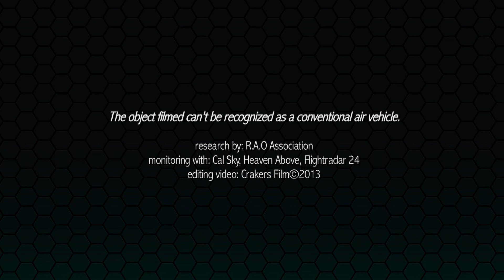OVNI/UFO - Different spheres of light in the sky of summer 2013.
Real UFO sighting in Adriatic sea, Italy
an.16/07/2013
an.09/09/2013 (camera Alessandro N.)